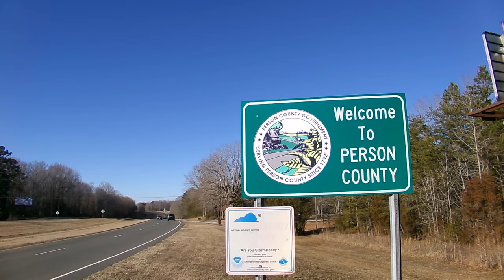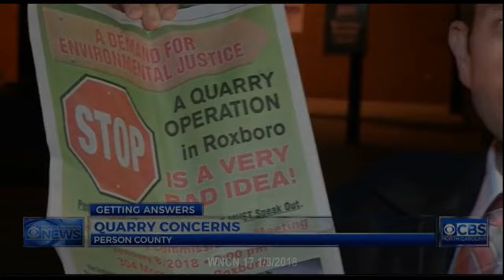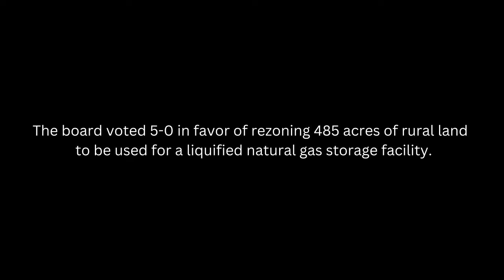"A King's Speech - NoMEC (Person County, NC)"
Pollution caused by fossil fuels has negative impacts on the environment.  This also leads to negative health outcomes for those in fenceline communities. The people of Person County, NC are fighting to ensure that another neighborhood isn't sacrificed. To learn more about the fight against the Moriah Energy Center, please

 (include "Moriah Energy Center" in the subject)
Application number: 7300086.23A